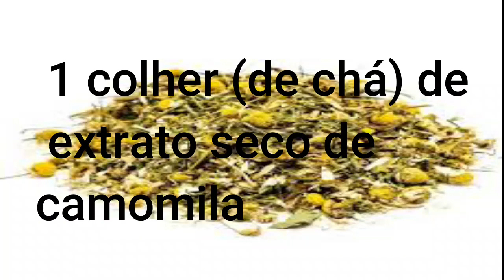Como tratar coceira nas partes íntimas com remédios caseiro?